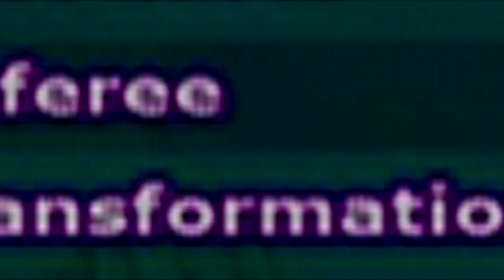The Ultimate Warrior Challenge Revised! | Dragon Ball Z Budokai Tenkaichi 3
Just now noticed that having EVERY character have EVERY red potara is hella OP! So we'll fix that! Haha enjoy! (And Yes, I really love picking Goku lol)